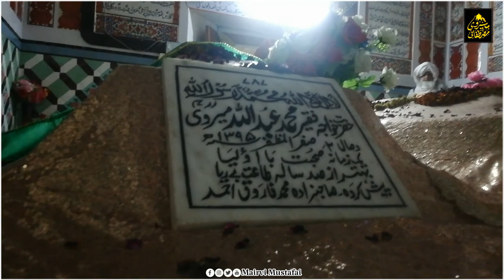Maira Shareef Darbr K Khubsurat Mnazir //At Maira Shareef //